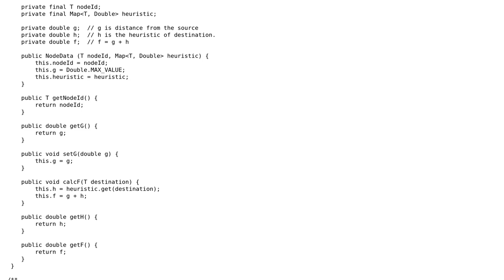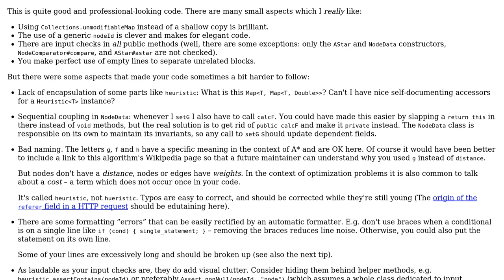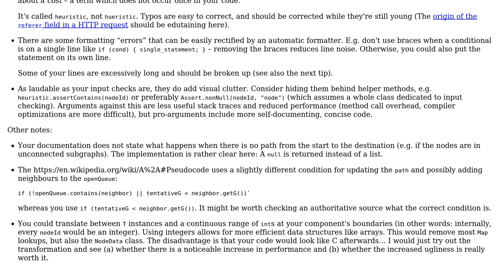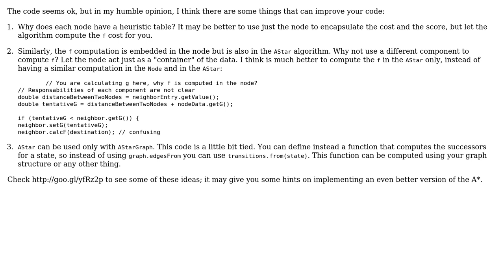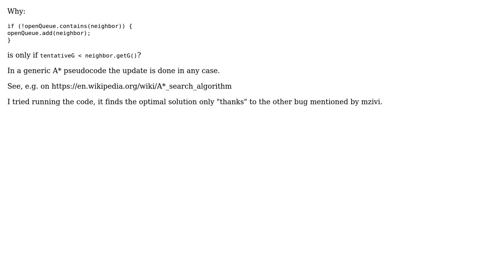Code Review: A\* search algorithm (4 Solutions!!)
Code Review: A* search algorithm

With thanks & praise to God, and with thanks to the many people who have made this project possible! | Content (except music & images) licensed under CC BY-SA | Music | Images & others | With thanks to user Tiziano Parriani user Pablo R. Mier user mzivi user mdfst13 user JavaDeveloper user Jamal user amon and the Stack Exchange Network Trademarks are property of their respective owners. You are responsible for your own actions.